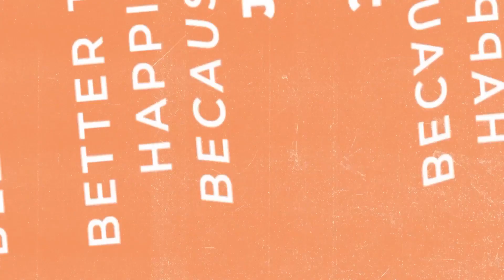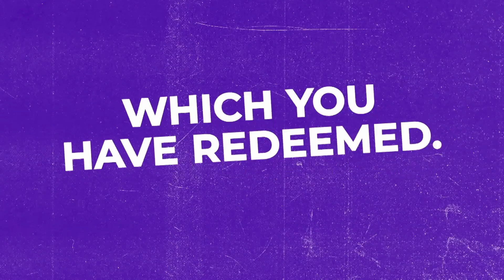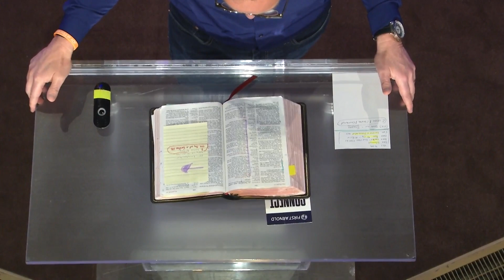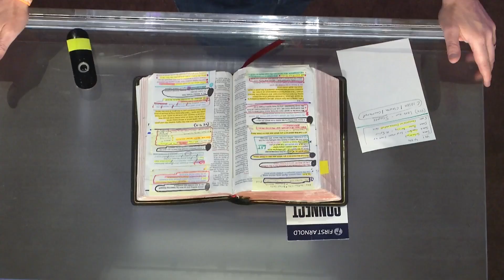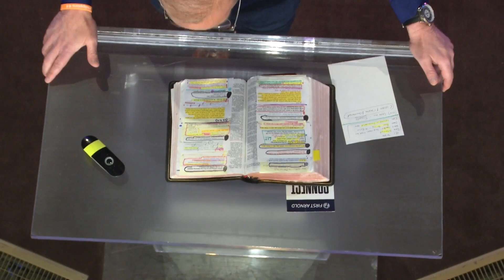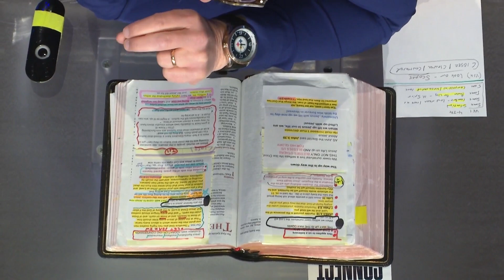Overjoyed Part 6 - TheJoy of a Selfless Life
God’s people are to have unity.   This only happens when there is humility.  Jesus people are not to be selfish.  We are to be like Jesus and be selfless and put others ahead of ourselves.

Philippians 2:1-11